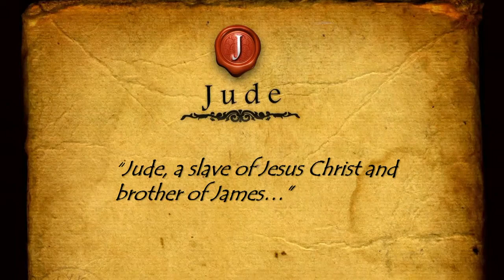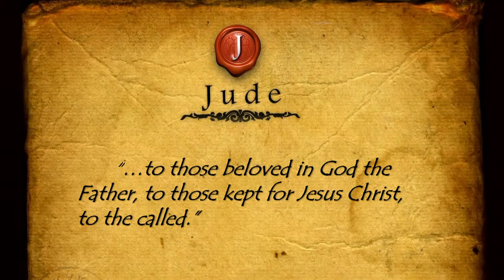Sunday AM Sermon 9/4/2022